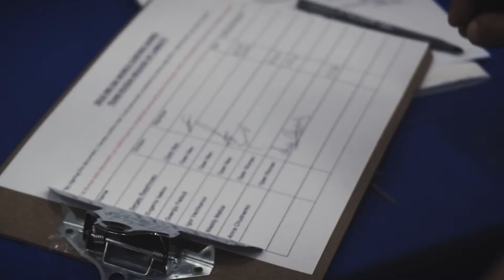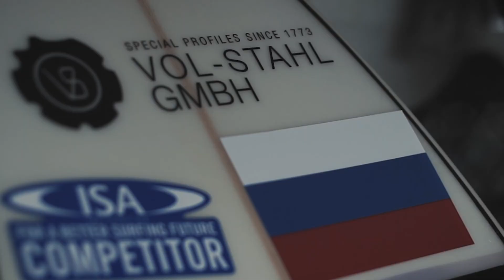COSTA RICA 2016 ISA WORLD SURFING GAMES RUSSIAN TEAM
2016 RUSSIAN SURF TEAM WITH GEORGY FELIKIDI, EVGENY ISAKOV, SERGEY RASSHIVAEV, IGOR VECHKANOV, ANNA CHUDNENKO, POLINA MALIZIA.
GOING CONTEST & FREE SURF DAYS
THE MOST IMPORTANT DAY IN SURFING HISTORY
2016 AUGUST SURFING IS OLYMIC!!!